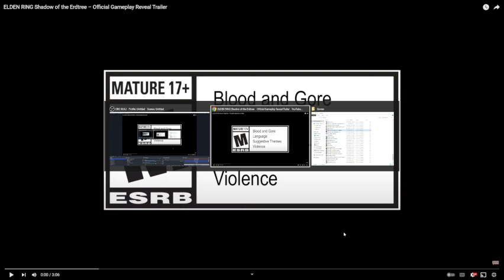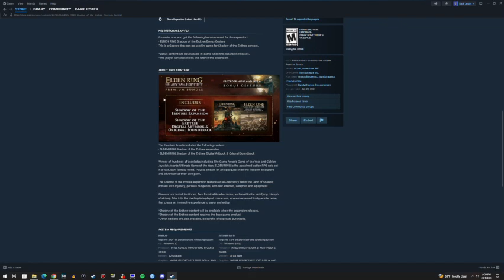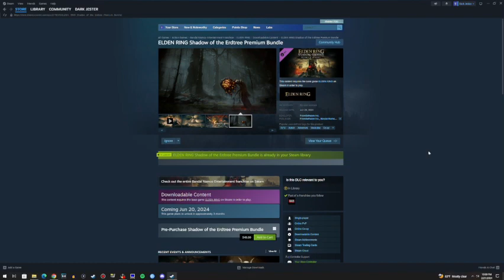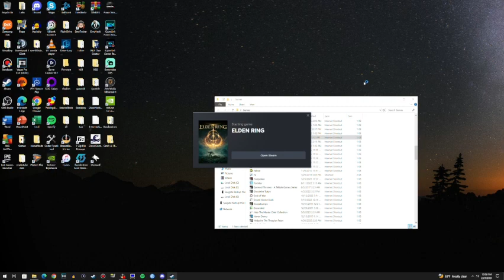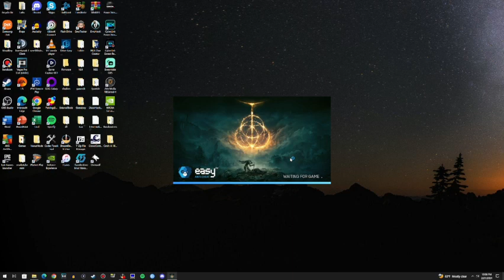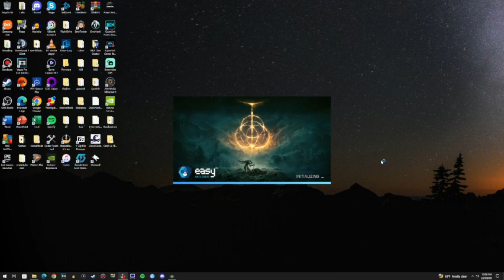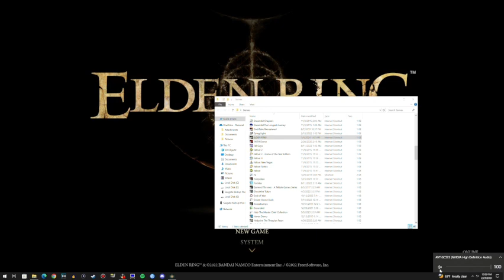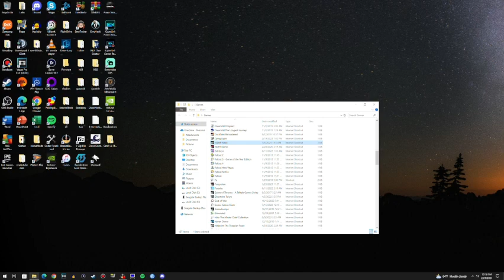Shadow of the Erdtree Gameplay Trailer Thoughts and Reactions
The Elden Ring DLC, Shadow of the Erdtree, finally has had a gameplay trailer released.  It's very cinematic, and full of interesting tidbits.  Really looking forward to it.  Here's a quick look at the released trailer.  Enjoy!

Post Upload addition:  It seems that a post-release interview with Miyazaki has happened, where it has been confirmed that the DLC will feature a new system for increasing damage, besides Rune Levels, to prevent high level characters from simply entering and steam-rolling the DLC.  With that in mind, I've decided that I'll continue grinding my character off-screen to as high of a level as I can get before the DLC releases, which I'm hoping will be the max level.